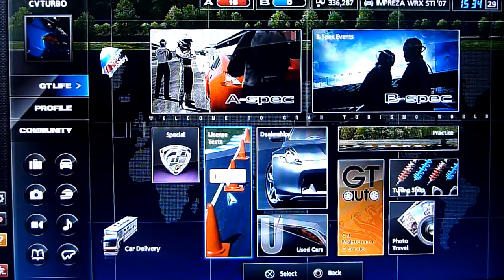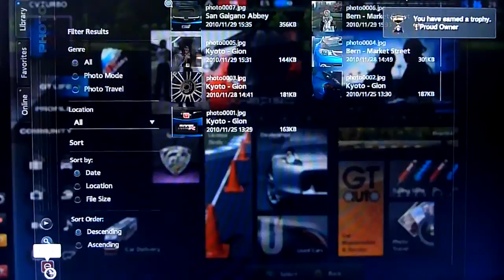[HD] GT5: How to get the Proud Owner Trophy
Here is a quick video on how to get the Proud Owner Trophy in GT5. All you got to do is Take a picture of your car in Photo mode and than save it. Than go to photo album under the GT life section and select share with friends, and your done!